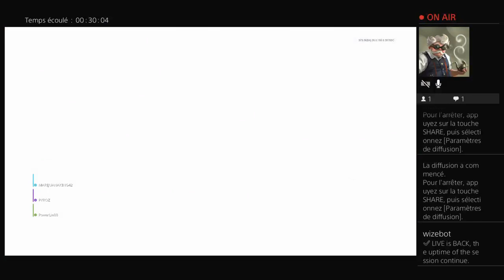Call of Duty Modern Warfare zombie ps4 fr #13